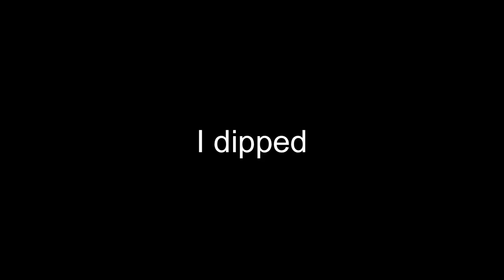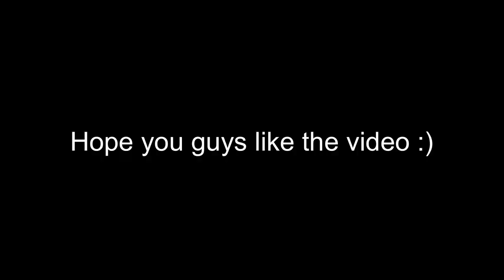Doing The One Chip Challenge BUT in The LIBRARY!!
In today’s video . The boys and I decided to do the one chip challenge but instead of doing it at home, we did it at the library

Like this video and share it so I can keep posting this 🔥 content.
I’m going to stay consistent 💕‼️